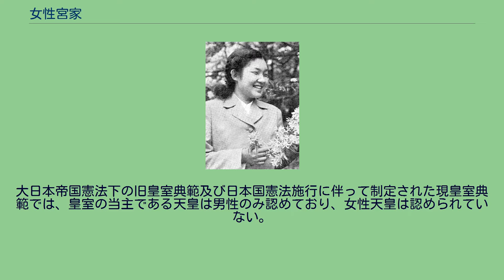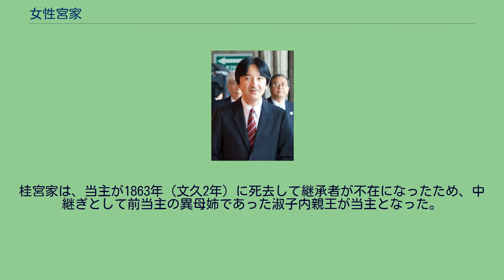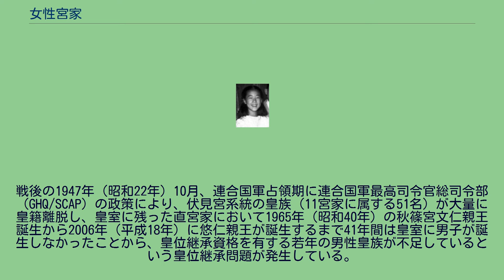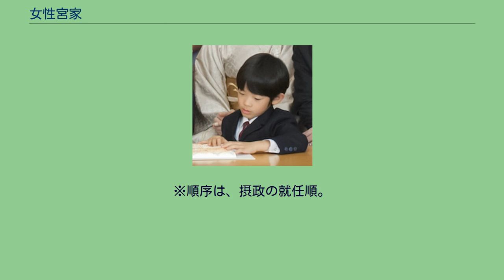女性宮家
女性宮家（じょせいみやけ）は、日本の皇室に絡んで使用される用語の一つ。
以下のような定義が存在する。
大日本帝国憲法下の旧皇室典範及び日本国憲法施行に伴って制定された現皇室典範では、皇室の当主である天皇は男性のみ認めており、女性天皇は認められていない。
また、皇室典範は「女性皇族が天皇及び皇族以外の男子と結婚した場合は、皇族ではなくなる（第12条）」ことが規定されているなど男系皇族を前提としており、結果として将来において女系皇族及び女系天皇を完全に排除している。
これらのことなどから、宮家創設は男性皇族（親王・王）に限定されており、女性皇族（内親王・女王）が宮家を創設した例はない。
ただし現行の仕組みでも、宮家当主である男性皇族の薨去後に宮家の中にいる女性皇族が宮家の当主格になることは可能である。
1984年（昭和59年）に高円宮家を創設した憲仁親王が2002年（平成14年）に薨去した後に親王妃久子が高円宮の当主格となっていることなど、民間出身の女性皇族（親王妃）が宮家の当主格であった例はあるが、女性宮家に該当しないとされる。
皇室の歴史上、皇統に属する女性皇族が当主となった宮家は、江戸時代に桂宮を継承した淑子内親王（仁孝天皇の第三皇女）の一例だけである。
桂宮家は、当主が1863年（文久2年）に死去して継承者が不在になったため、中継ぎとして前当主の異母姉であった淑子内親王が当主となった。
婚約者であった閑院宮愛仁親王が結婚前の1842年（天保13年）に死去して独身であった淑子内親王は、桂宮を継承した後も結婚することはなく、1881年（明治14年）の淑子内親王の死去により桂宮は断絶した。
戦後の1947年（昭和22年）10月、連合国軍占領期に連合国軍最高司令官総司令部（GHQ/SCAP）の政策により、伏見宮系統の皇族（11宮家に属する51名）が大量に皇籍離脱し、皇室に残った直宮家において1965年（昭和40年）の秋篠宮文仁親王誕生から2006年（平成18年）に悠仁親王が誕生するまで41年間は皇室に男子が誕生しなかったことから、皇位継承資格を有する若年の男性皇族が不足しているという皇位継承問題が発生している。
皇族の減少については、皇位継承問題のみならず日々の皇族による公務にも悪影響が出ていることが指摘されている。
現皇族に皇族減少による公務の集中が続いており、こうした点からも女性宮家の創設を主張する意見が出されている。
また、2019年の今上天皇への皇位継承の時点で男性皇族のうち後期高齢者となる75歳より年下の皇族は秋篠宮家の2人にまで減少し（悠仁親王が成人するまでは公務を行える男性皇族は事実上秋篠宮文仁親王1人のみ）、将来的には現行の公務・祭祀を行うことも困難になりつつある。
※順序は、摂政の就任順。
（成年に達した場合の順序。皇位継承の順序に準ずる。）